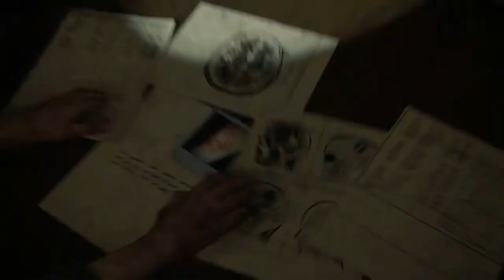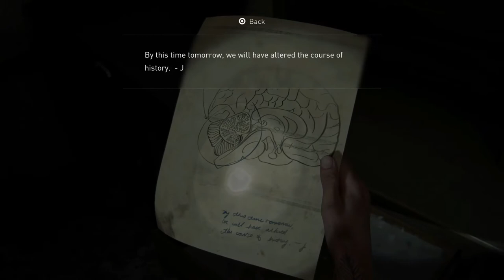THE LAST OF US 2 Gameplay Walkthrough Part 18 - St Mary's Hospital (Survival Custom) - No Commentary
Welcome to my Gaming Archives.
The Last of Us 2  walkthrough on (Survival - Custom) Difficulty. Featuring all collectibles.
Part 18, Ellie visit St. Mary's Hospital looking for answers.
There are no collectibles in this section.

My Difficulty settings :
Player — Survival.
Enemies — Survival.
Allies — Moderate (because no sense to accompany losers).
Stealth —  Survival.
Resources — Moderate (to have enough upgrades for grounded playthrough. also I hate full stealth).